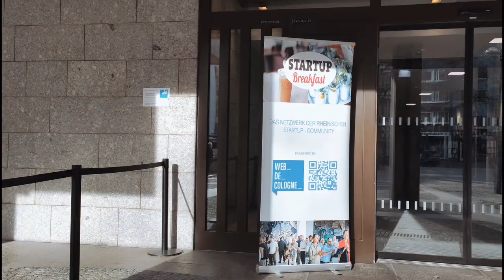Thomas Riedel über das Thema Greentech in Köln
Zum Thema Greentech in Köln habe ich Fragen an Thomas Riedel gestelt. Thomas Riedel hat in den letzten 24 Stunden zwei Veranstaltungen für junge Unternehmen besucht. Sie hat bemerkt, dass sich die Art der Unternehmen, die jetzt gegründet werden, verändert hat. Früher waren es hauptsächlich Apps für Fotos, Dating und Einkaufen. Jetzt sind es mehr Unternehmen, die sich für Umwelt- und Sozialfragen einsetzen. Bei beiden Veranstaltungen hat sie auch junge Unternehmen getroffen, die sich auf grüne Technologie spezialisiert haben. Die Person denkt, dass grüne Technologie die Zukunft ist und dass wir uns darauf konzentrieren sollten, um unsere Zukunft zu gestalten. Sie findet es schade, dass Politiker und die Presse sich nicht mehr für diese Themen interessieren und hofft, dass sich das ändert.

Beliebte Frage: Was sind einige der vielversprechendsten Technologien im Bereich Greentech, die wir in naher Zukunft erwarten können?

00:00 Vorstellunge Thomas Riedel
01:00 Was versteht man unter "Greentech"?
"Greentech" bezieht sich auf Technologien und Innovationen, die darauf abzielen, den Umwelt- und Klimaschutz zu verbessern und dabei nachhaltiger und effizienter zu agieren. Greentech umfasst verschiedene Bereiche wie erneuerbare Energien, Energieeffizienz, Ressourceneffizienz, Recycling und Abfallmanagement, nachhaltige Mobilität, nachhaltige Landwirtschaft und viele weitere.
02:00 Welche Auswirkungen hat Greentech auf den Arbeitsmarkt?
03:00 Wie können Unternehmen von Greentech profitieren?
04:00 Was sind die wichtigsten Herausforderungen bei der Umsetzung von Greentech?
05:00 Wie kann die Politik die Einführung von Greentech unterstützen?

Seit etwa 15 Jahren verfolge ich die Startup-Branche und erinnere mich gerne an die ersten Photo-Sharing-Apps, Facebook-Killer, Tinder-ähnliche Apps für verschiedene Zwecke, Uber-ähnliche Dienstleistungen und E-Commerce-Plattformen für Hundebedarf. Früher wurden Portale für Trauernde oder Plattformen für Naturschützer belächelt, aber das hat sich komplett geändert. Purpose ist nicht nur auf dem Vormarsch, sondern bereits präsent.

Beim NRW Hub Battle vom STARTPLATZ, einem Pitch-Battle für Startup-Hubs aus verschiedenen Städten, hat Moderator Nils für die nötige Energie und Würze gesorgt. Die Startups waren durchwegs beeindruckend und von hoher Qualität, mit einem hohen Frauenanteil. Vier der besten Startups in NRW waren Purpose-driven, was bedeutet, dass 50% der Endrunde Impact-Startups waren.

Beim Startup Breakfast im Kölner Rathaus, zu dem Oberbürgermeisterin Henriette Reker eingeladen hatte, wurden drei Startups vorgestellt. Der Impulstalk betonte die Bedeutung des GreenTech-Marktes, in dem man aktiv sein sollte. Zwei der drei Startups waren deutlich im GreenTech-Bereich tätig.

Laut dem Startup-Verband sind ein Drittel aller deutschen Startups "grün", was bedeutet, dass wir uns an der Schwelle einer neuen Startup-Generation befinden. Es ist jedoch unverständlich, warum Mona Neubaur beim wichtigsten Startup-Event NRWs nur eine Videobotschaft hinterlassen hat, und warum Henriette Reker nicht persönlich anwesend war. Auch die mangelnde Berichterstattung und Anwesenheit von Kollegen ist unbefriedigend.

GreenTech ist das Thema der Zukunft und bietet Möglichkeiten für die Gestaltung unserer Zukunft in Köln, NRW, Deutschland und Europa. Es ist an der Zeit, noch mehr Power zu geben und das Thema weiter voranzutreiben.

Es gibt eine Vielzahl von vielversprechenden Technologien im Bereich Greentech, die bereits verfügbar sind oder in naher Zukunft erwartet werden. Einige der vielversprechendsten Technologien sind:

1. Solarenergie: Die Nutzung von Solarenergie als erneuerbare Energiequelle ist bereits sehr verbreitet. Die Technologie wird jedoch immer effizienter und günstiger, was zu einer breiteren Anwendung führen wird.

2. Windenergie: Windenergieanlagen werden immer effizienter und können größere Mengen an Energie erzeugen. In der Zukunft könnten auch Flugzeugturbinen zur Stromerzeugung genutzt werden.

3. Elektromobilität: Elektroautos und andere Elektrofahrzeuge werden immer beliebter und könnten in naher Zukunft konventionelle Fahrzeuge ersetzen.

4. Energiespeicherung: Die Speicherung von erneuerbar erzeugter Energie wird immer wichtiger. Es gibt bereits verschiedene Technologien zur Energiespeicherung wie Batterien und Wasserstoff.

Weitere Fragen:

1. Wie trägt Greentech zur Bekämpfung des Klimawandels bei?
2. Welche Branchen und Industrien profitieren am meisten von Greentech?
3. Welche erneuerbaren Energien sind am weitesten verbreitet und wie wird ihre Effizienz gesteigert?
4. Welche Länder haben die fortschrittlichsten Greentech-Initiativen und wie kann man von ihnen lernen?